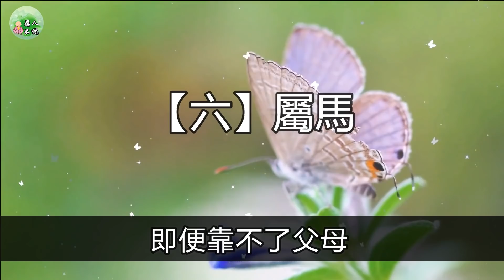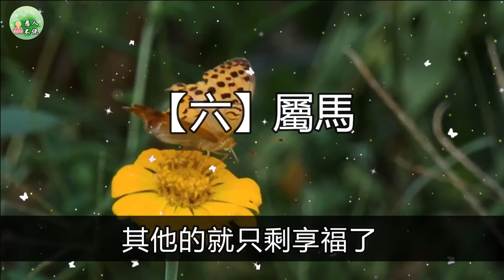誰老公屬這六大生肖，別嫌他窮，越老越有錢！